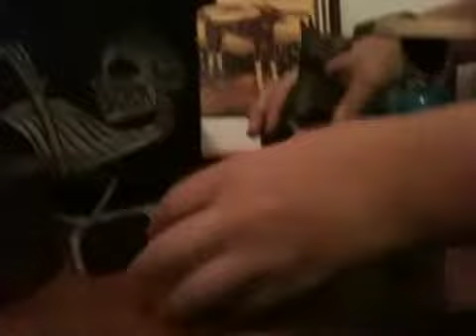Pig and the kangarroo ep 2